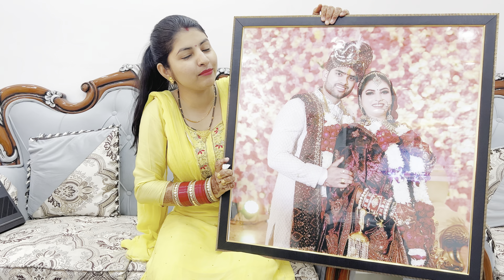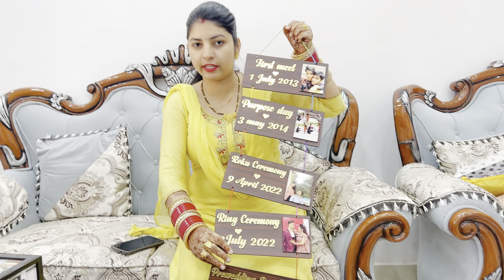Opening ALL My BIRTHDAY GIFTS 🎁😍! New Laptop , Ring Light & More Thaturbangirl | THAT URBAN GIRL